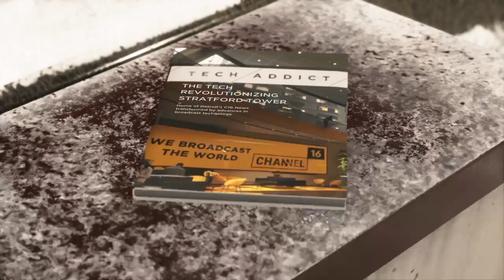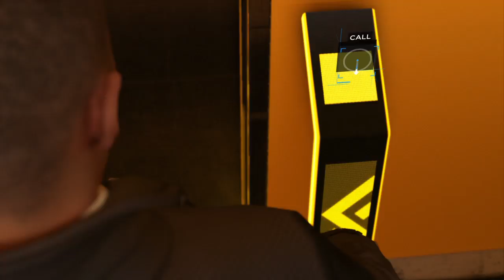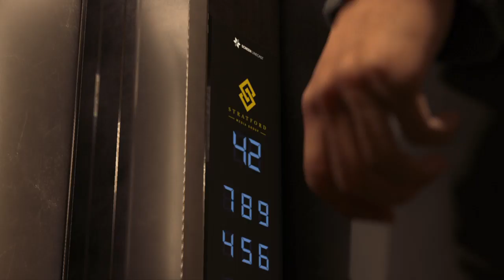Detroit: Become Human™